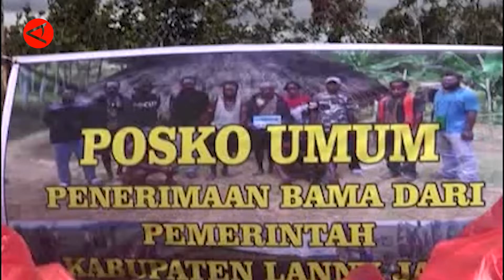Pemkab Lanny Jaya & Kemensos Salurkan Bantuan Pangan Bencana Kuyawage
ANTARA - Kementerian Sosial Dan Pemerintah Kabupaten Lanny Jaya menyalurkan bantuan Sembilan bahan pokok (Sembako) bagi 548 masyarakat di Distrik Kuyawage, Lanny Jaya, Papua, yang terdampak bencana hujan es. Selain itu Pemerintah Kabupaten Lanny jaya juga mengirimkan tenaga kesehatan untuk memberikan penanganan medis bagi warga yang mulai terserang penyakit. (Laksa Mahendra/Rizky Bagus Dhermawan/Risbeyhi)